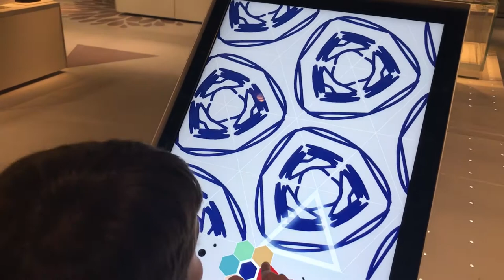Michael an artist at Louvre Abu Dhabi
During the opening week, Michael went to Louvre Abu Dhabi in the children museum where kids art creation and innovation interact together.